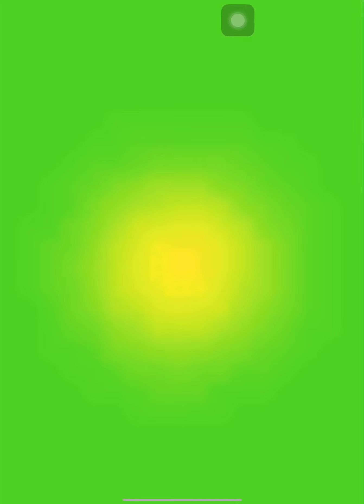PLANTS VS ZOMBIES GEROES. SUPRISE